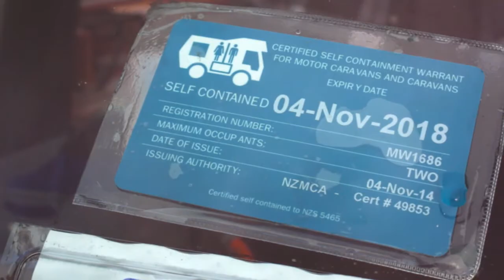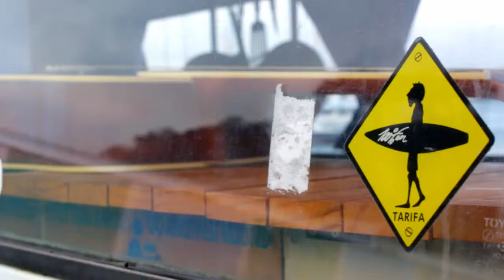Sami Vatvan - The Self Contained Van of Your Dreams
Alright Alright here it is. A certified self contained Hiace for probably the lowest price you'll find. Since I see this going two ways I'll address both travelers & business owners.

Short n sweet for the business oriented: all you have to do is gut out the furnishings and it's ready to go. The mechanic I took it to this past week was surprised how well it's running for it's age. As an asset, this could do you well I'm sure. It is a LWB model.

Fellow travelers: My thinking when I bought this van was to minimize costs. I knew a rental (or any other purchased van) would mean costs each night for camping or hostels. Freedom camping without the rating could land you hefty fines which I didn't want to worry about out here. This van being self contained knocked out accommodation and transportation at once. I've sniffed out the things that needed tuning up inside and out and fixed anything and everything I thought that was an sub-par.
The previous owners constructed most of the interior if not all of it and I essentially replaced everything else once I bought it. So the pots, pans, plates, silverware, bed, linens, seat covers, floor mats, etc etc were all bought new 3 months ago. A number of things are still in the packaging.

So things to address:
It handles well and drives like a brute if you treat it nice. Clutch is easy enough to work in the city once you get a feel for the shifting points. Like many vans, there isn't an RPM gauge so keep an ear out for it. The rego is up, but the WOF is good until Sept. For the rego, I am going to buy in for three months, however if you plan to have the van longer, I will take care of that for you if you let me know before I go in to do it. I just ask you cover the extra cost that it adds on top of the 3 months I will be getting.

It has literally everything you need inside. Gas cooker, grey water, fresh, unused toilet, chairs, solar shower, and way more.